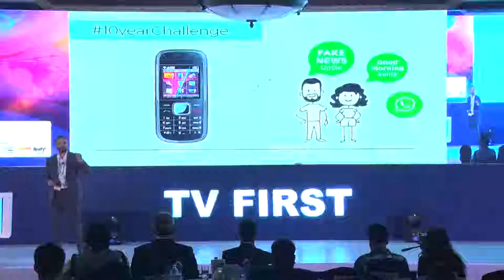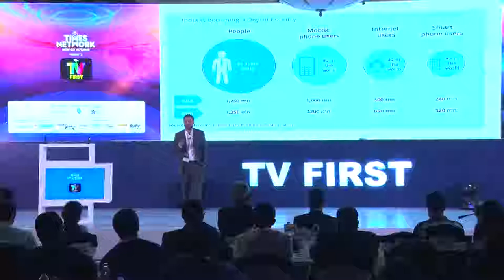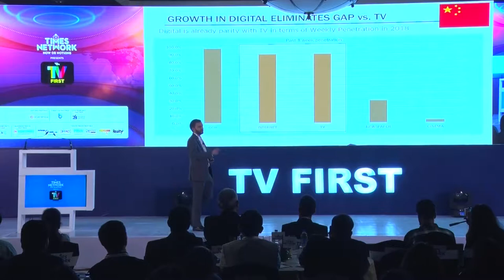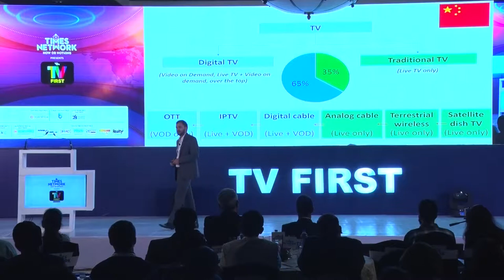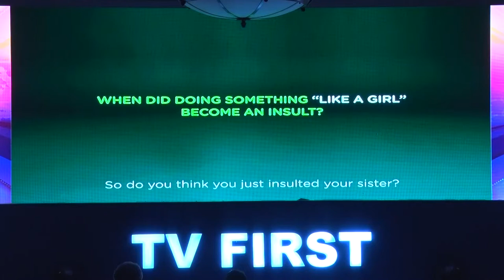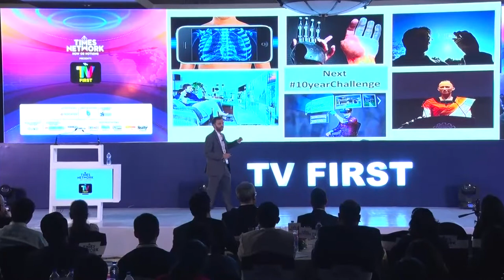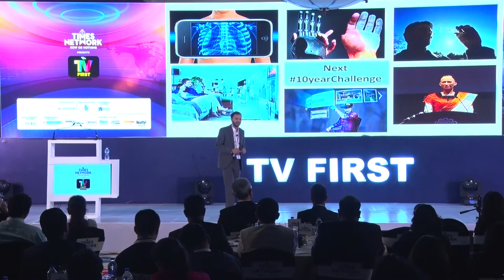TV First: Abhishek Desai, Director-Marketing Operations Indian Sub-continent, P&G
At exchange4media's TV First Conference, Abhishek Desai, Director-Marketing Operations Indian Sub-continent, P&G says we should gear up for a world where consumer platforms are not segregated but integrated